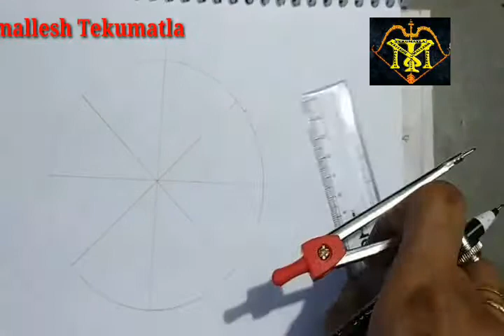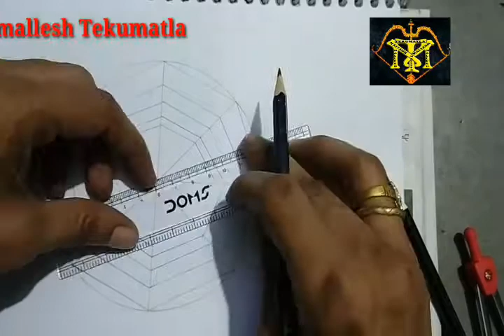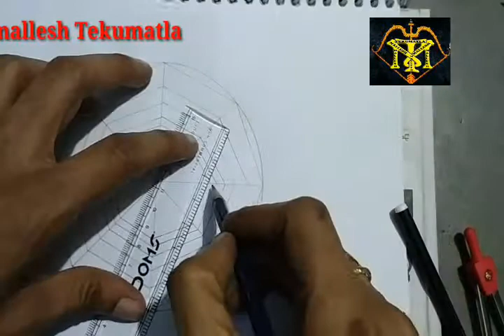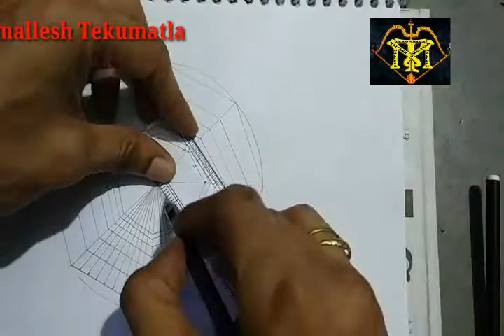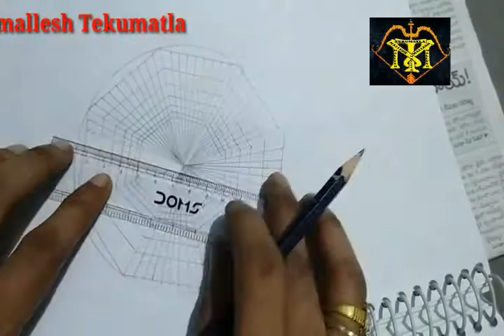Deep Well drawing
we are going to see the drawing of water well